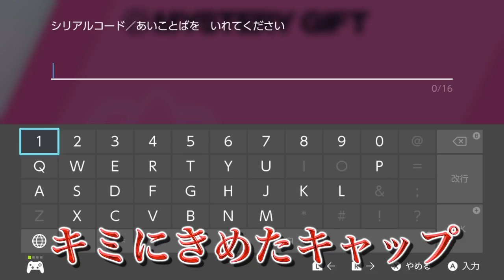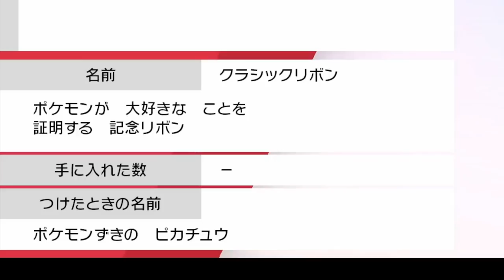【第二弾】期間限定"サトシのキミにきめたキャップのピカチュウ"配布！ガチでもう受け取れてヤバすぎ！！【鎧の孤島/ポケモン剣盾有料DLC】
ピカチュウこんないてもどうすればいいかわかりません…。

でもありがとうございました！

▼ED曲提供
バーチャル○チンポッティ